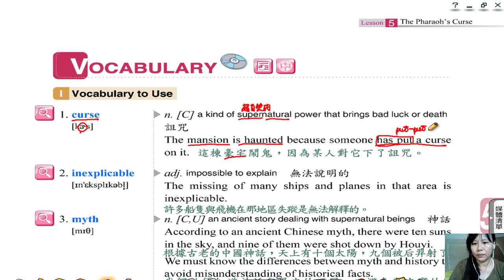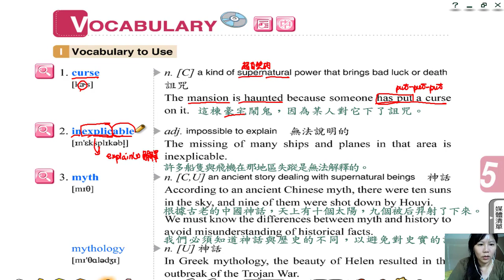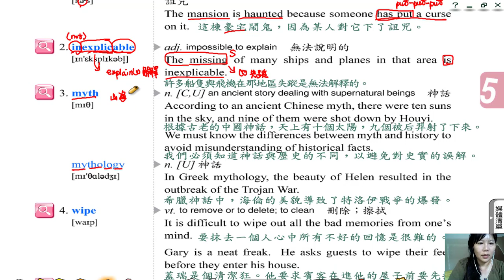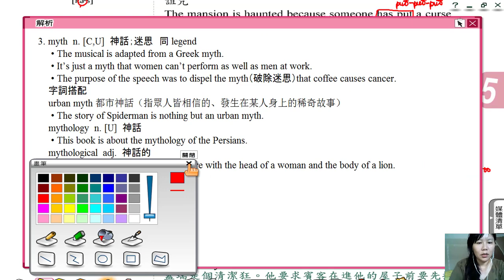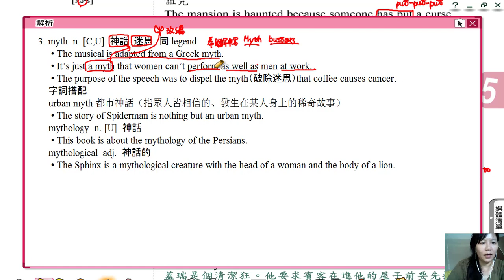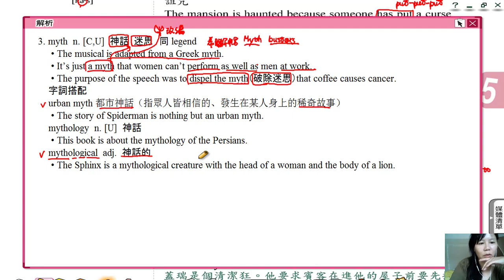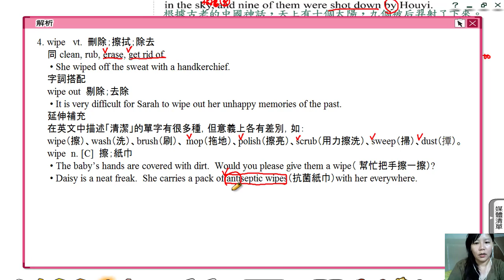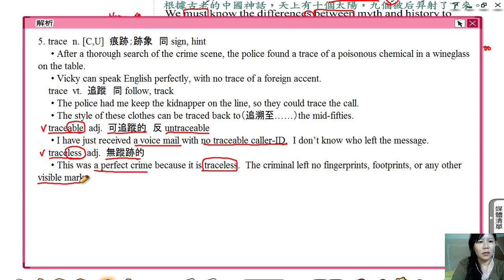高中英文龍騰版B5L5 The Pharaoh's Curse:Voc1-5